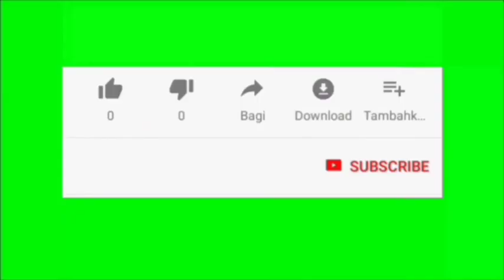Trailer buku harian seorang istri hari Senin 8 November 2021